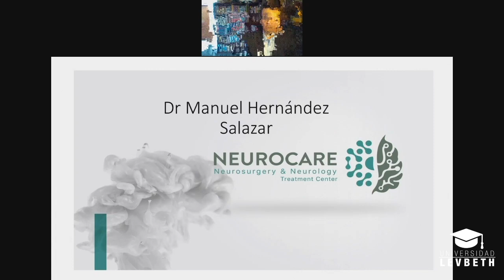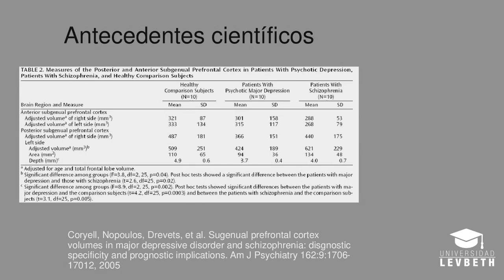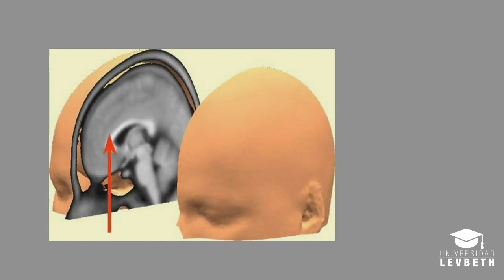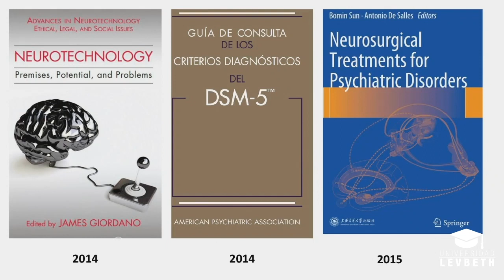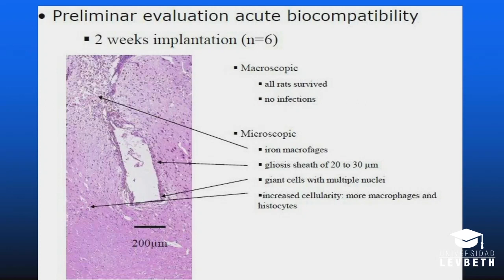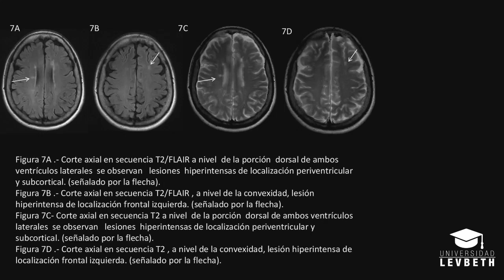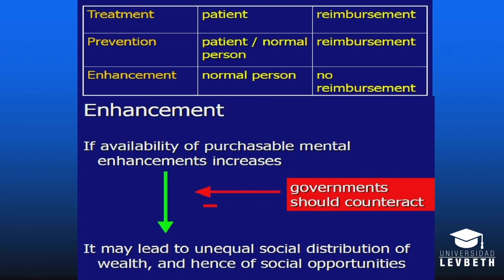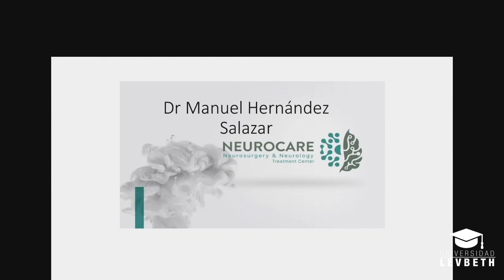Estimulación Cerebral como tratamiento avanzado de la Depresión Refractaria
Webinar de Universidad Levbeth impartido por el Dr. Manuel Hernández Salazar